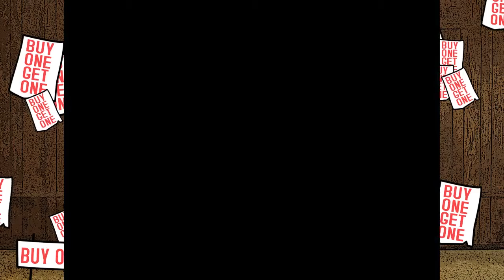Let's Play TMNT: The Hyperstone Heist (Co-Op) - Episode 4 (FINALE) // Been here before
We take on Krang right at the start, and then face off against a familiar final boss.

Outro Music: "Oedo Hop" from The Legend of the Mystical Ninja, remixed by Palpable